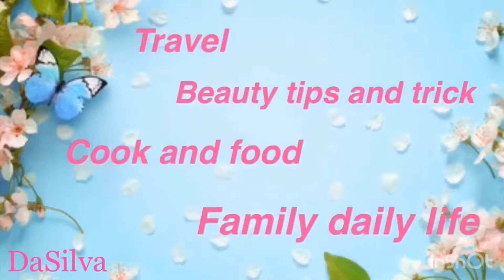DIY|| Merawat rambut agar tidak rusak/kering || Quality time mamak and gadis bule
DIY merawat rambut agar tetap lembut dan tidak kering, bahanya simples dan penggunaanya pun simple, yg pasti aman karena menggunakan bahan alami.
Siapa bilang cakep itu Harus mahal 😁, coba yuuuk... asal rutin pasti mendapat hasil.

Much love. , emuuuaaaach